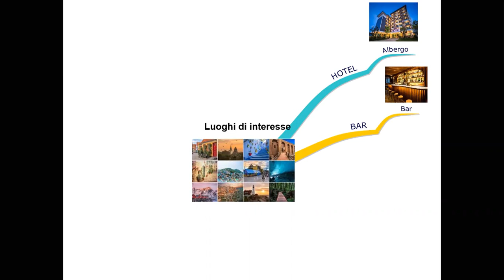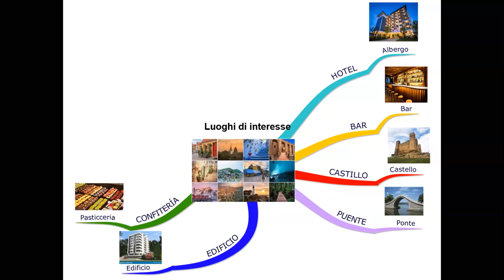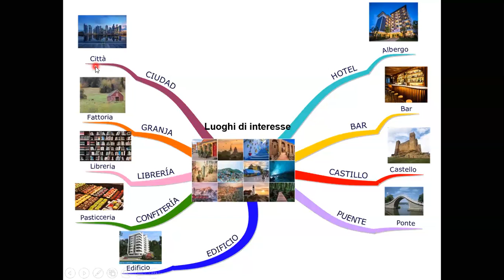Italiano-Lugares de interés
En este vídeo vamos a aprender varios términos de diferentes lugares de interés del idioma español al italiano, utilizando la herramienta de los mapas mentales para fortalecer el aprendizaje.

Desde 2008 estoy certificada como instructora de mapas mentales por parte de Buzan LatinAmerica. He impartido la técnica a cientos de personas, incluyendo alumnos, docentes y público en general. Soy medallista del campeonato mundial de Mind Mapping en 2023, obteniendo la medalla de plata para México en la prueba de Talk y la medalla de bronce en el Overall.